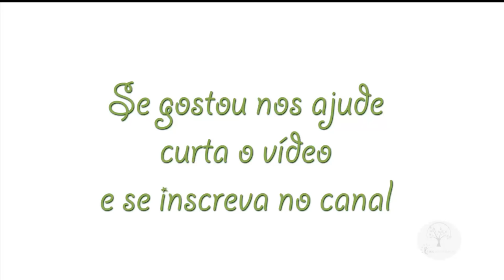Pinha produzindo em espaço estranho